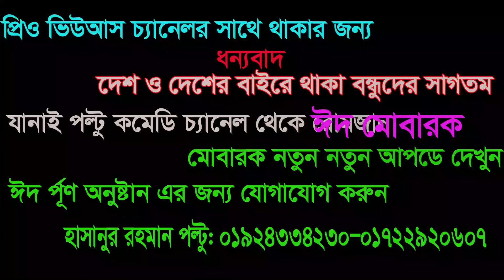পল্টুর উচিত কথা / poltur ocit khota / new best comedy / 2023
This Is Mojiborer Poltu Comedy Channel. We Make This Video With Some Fail Funny Videos And Mixed Some Comedy Videos. This Is Village Funny Videos. Our Most Of The Funny Videos Are Making With Real Life Thinking. We All Time Make Our Video With Scripting.

Comedy:  Hassan Rahman Poltu O Tar Dol.

Cast: Hassan Rahman Poltu O Tar Dol.

Directed by : Hassan Rahman Poltu...

Label : Comedy Poltu & Poltu Comedy Channel.

Production :Comedy Poltu & Poltu Comedy Channel.

Produced And Distributed By Hassan Rahman Poltu...

      *** ANTI-PIRACY WARNING ***

This content is Copyright to Mojiborer Poltu Comedy Channel. Legal action will be taken against those who violate the copyright of the following material presented.

More Comedy Video.